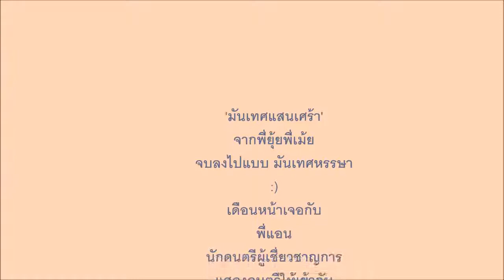มันเทศแสนเศร้า โดย ครูเม้ย และยุ้ย เชลโล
เรื่องเล่าที่ร้านหนังสือ Fathom Bookspace
มันเทศแสนเศร้า เรื่องเล่าของมันเทศผู้เชื่อว่าตัวเองเป็นก้อนหิน
และไส้เดือนเด็ก ที่ไม่มั่นใจว่า นี่ตัวเองแยกแยะระหว่างมันเทศและก้อนหินออกรึยัง

สำหรับผู้ใหญ่ นิทานเมื่อวาน คือ บทเรียนไม่ง่าย
ที่เราจะต้องเผชิญในหลายช่วงของชีวิต
เราจะบอกตัวเองว่าเราเป็นใคร และเราจะทำอะไร
โลกมีสายน้ำชุ่มชื้นหล่อเลี้ยง
และเราอยากเติบโตมั้ย

มหัศจรรย์เรื่องเล่า จากพี่เบิร์ด คิดแจ่ม และเพื่อนๆ